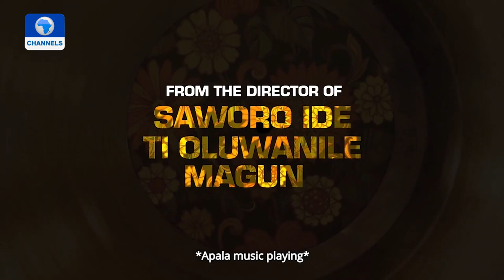Mike Ezuruonye, Others Excited As Movie 'Bitter Rain' Premieres